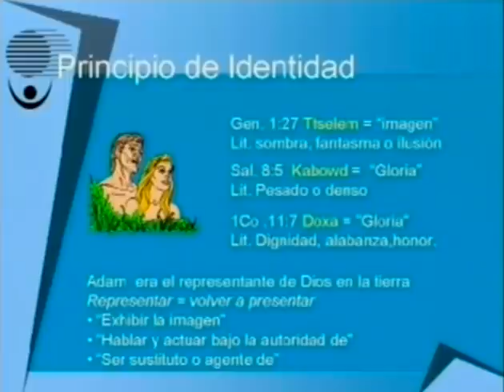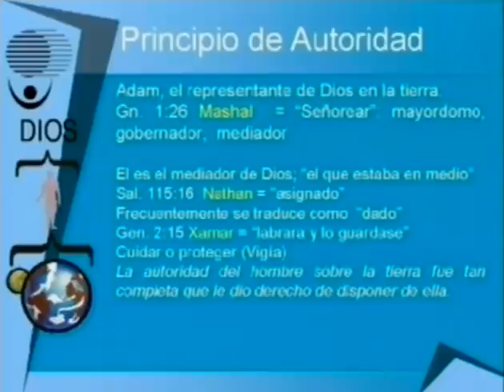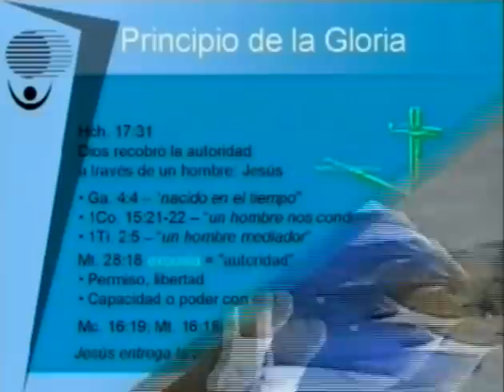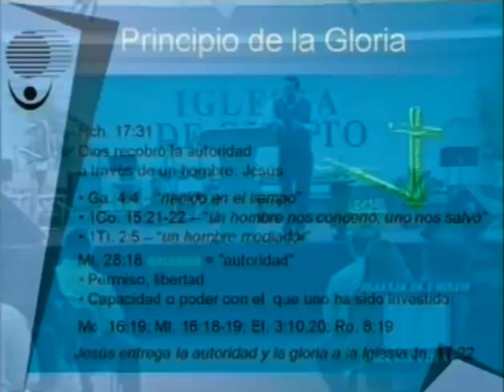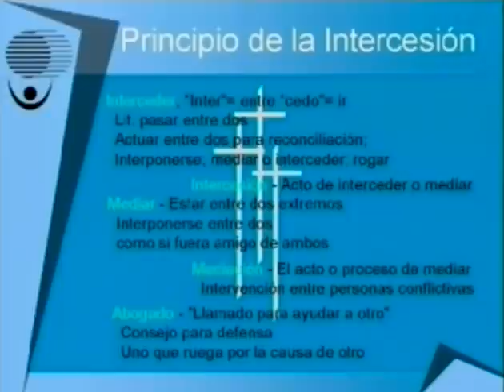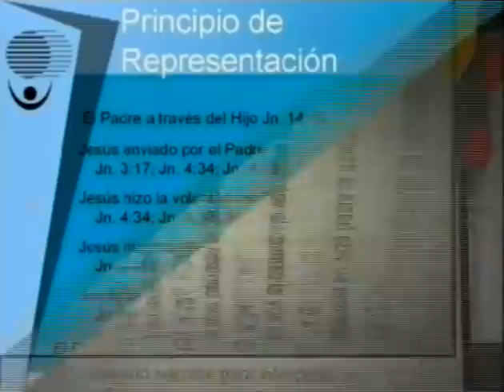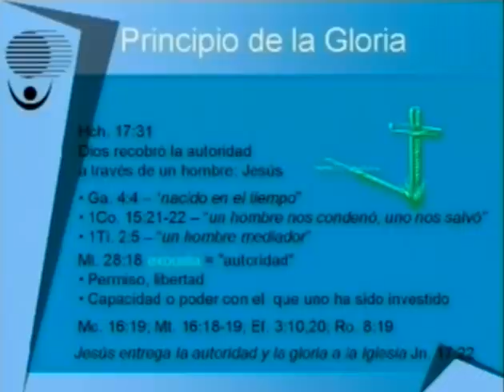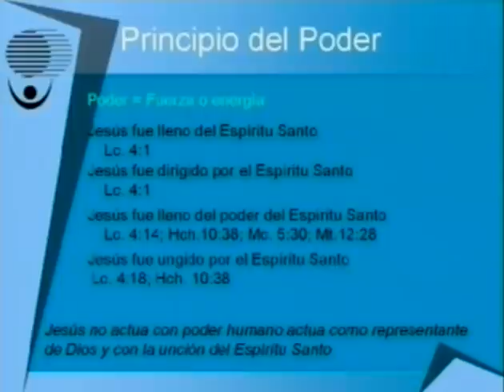Inter Alto Nivel 1